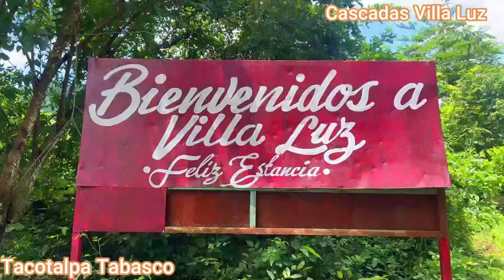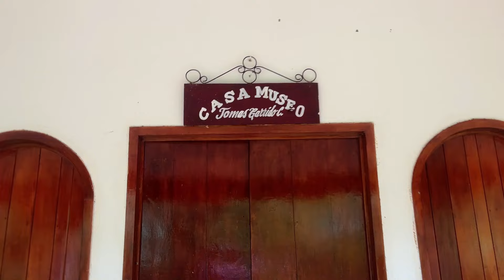Conociendo las maravillosas cascadas de Villa Luz, creación divina, naturaleza segundo libro de Dios